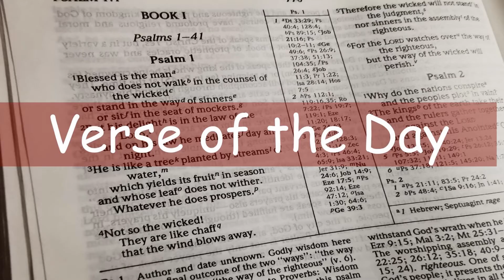Day 224 12th August 2021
Day 224 12th August 2021 Get wisdom, Get understanding Proverbs 4:5